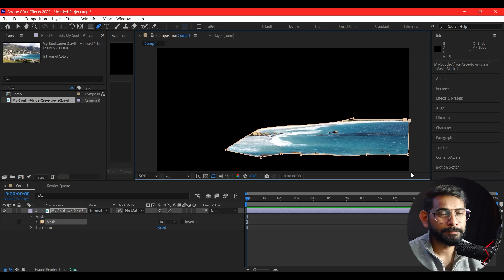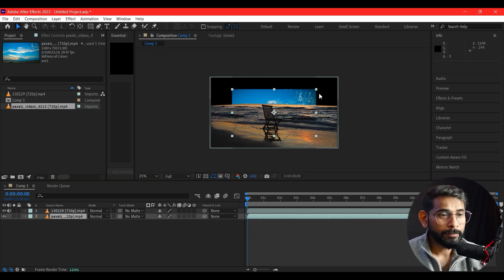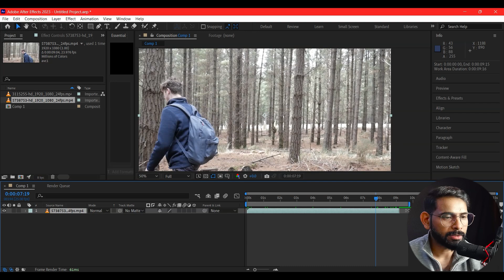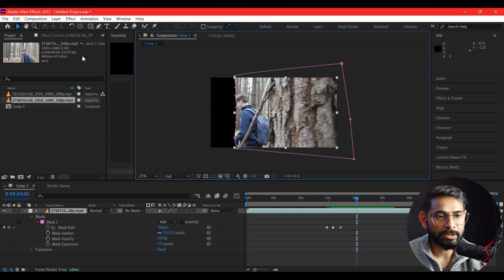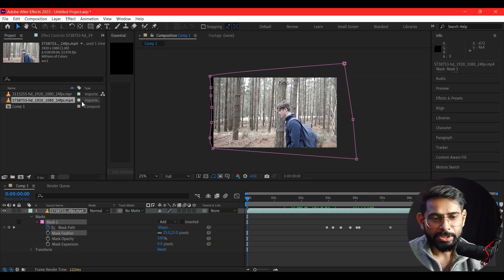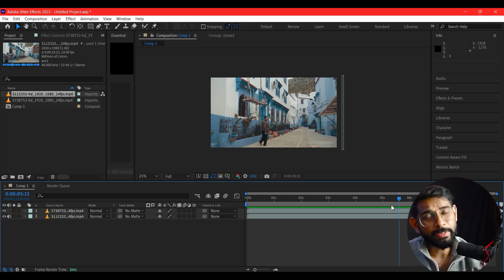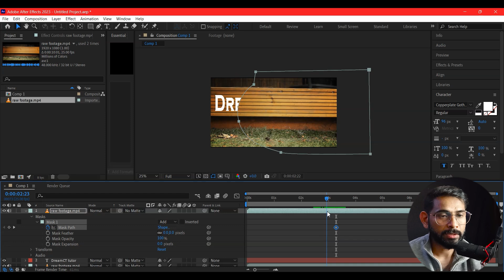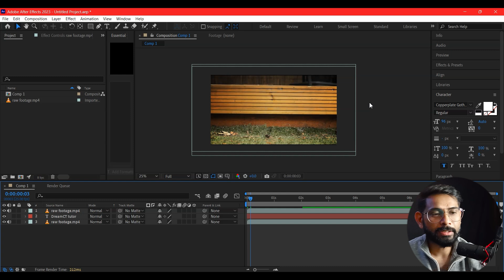After Effects Class - 6 , Masking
Learn everything about masking and how to use it correctly in this Adobe After Effects Tutorial video.